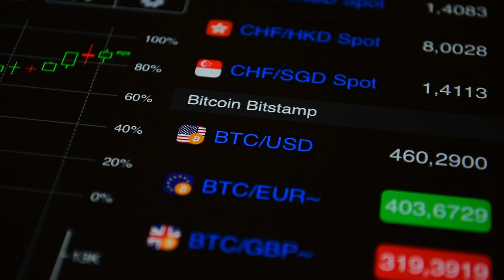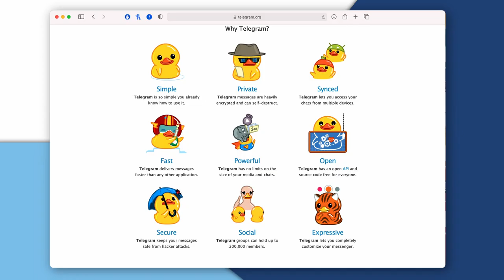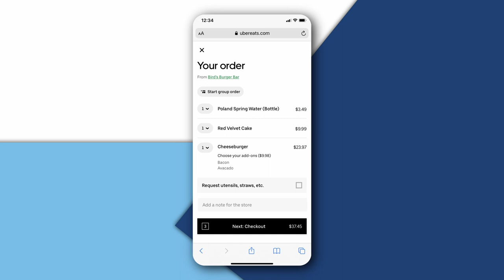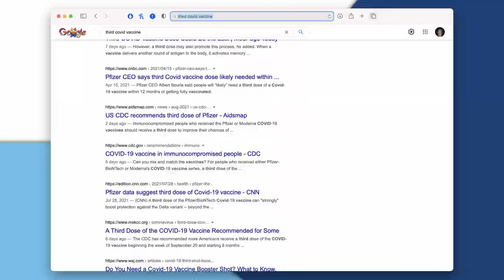Are You Actually Safe On Telegram?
Scams are found everywhere. And that includes "safe" platforms like Telegram for example. Here are 5 scams happening on Telegram in 2021.

0:00 Intro
0:28 Crypto Scam
1:27 Marketplace Scam
2:14 Restaurant Scam
3:39 Fake Job Scam
4:31 Covid Vaccine Scam
5:57 Outro

Scam Detector exposes over 1,300 scams to date and its content is updated daily. We cover all the major industries, from travel, real estate, auto, and insurance, to communications, employment, and social media.

Scam Detector is a platform that exposes the world's most notorious scams, in all industries. We educate consumers on how these scams work and teach them how to avoid them. We've been featured on Forbes, ABC, BBC, CBS, FOX, Cnet, Kiplinger, Global News and all the major media out there.